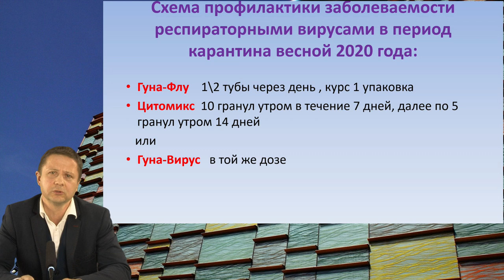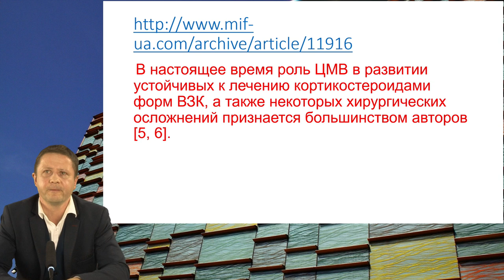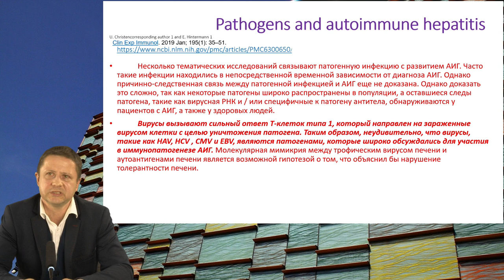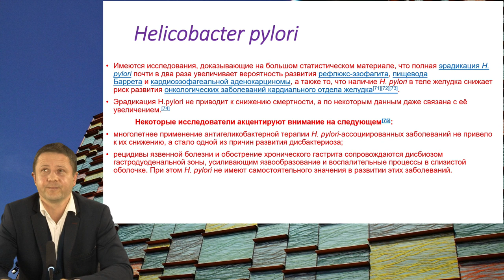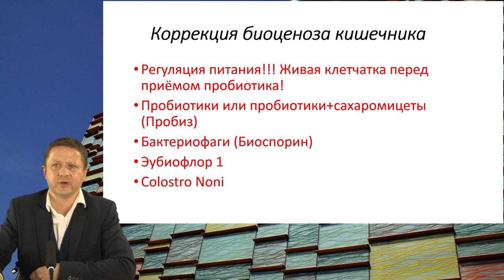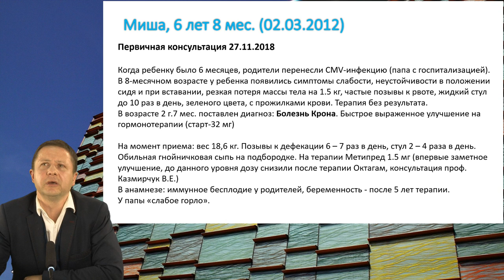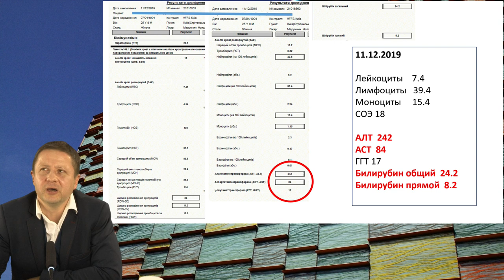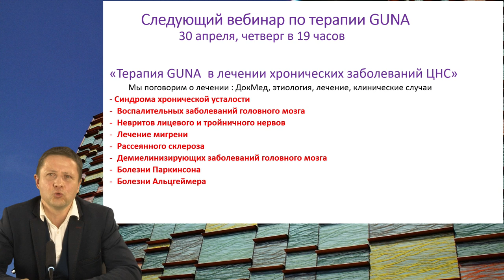Терапия GUNA в лечении хронических заболеваний ЖКТ и печени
1. Лечении  гастроэзофагеальной рефлюксной болезни
2. Лечении хронических заболеваний желудка и дуоденум, ассоциированных с Helicobacter pylori
3. Этиология и иммунотерапия  воспалительных заболеваний кишечника (ХВЗК)
4. Этиология и иммунотерапия аутоиммунных гепатитов
5. Этиология онкозаболеваний толстого кишечника
6. Лечение хронического дисбактериоза кишечника
7. Лечение геморроя
8. Разбор клинических случаев